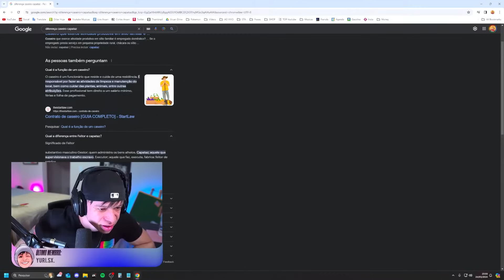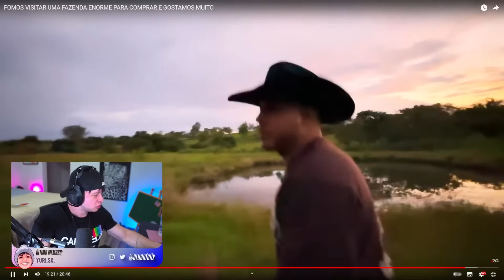ARUAN REAGE: FOMOS VISITAR UMA FAZENDA ENORME PARA COMPRAR E GOSTAMOS MUITO (RENATO GARCIA)